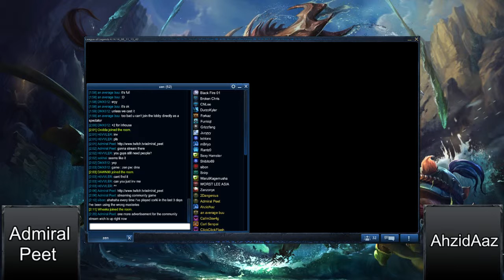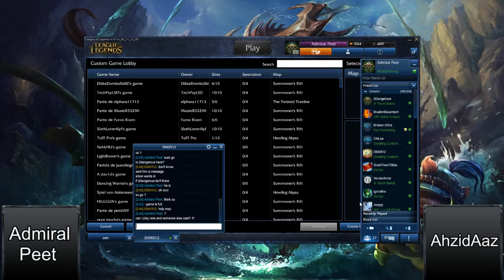Zen Community - Game 2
Game 2
Casters: Admiral Peet & AhzidAaz